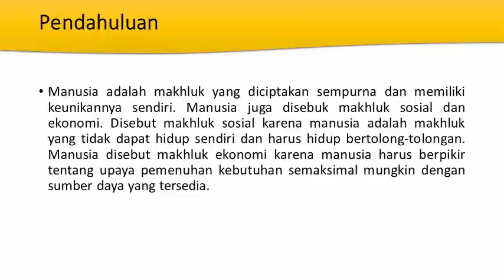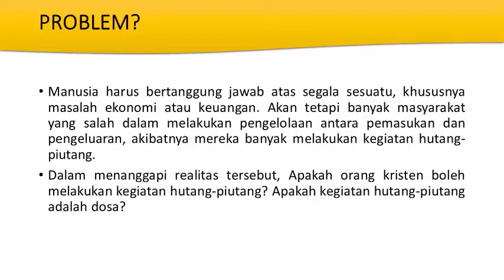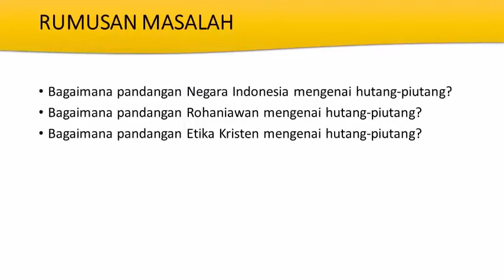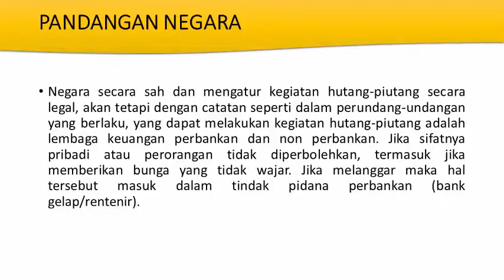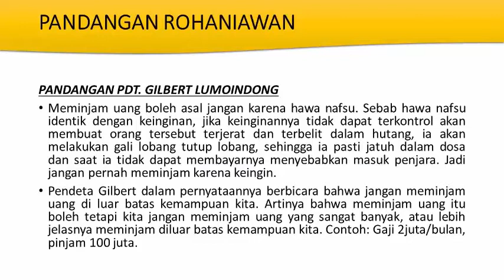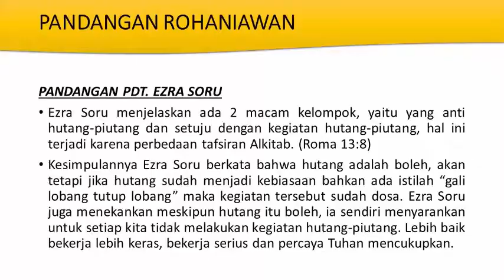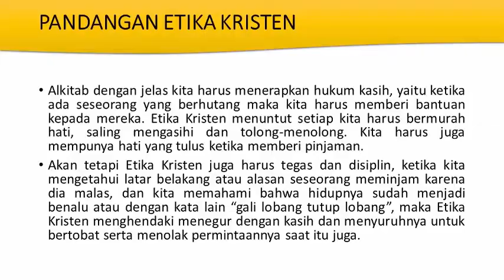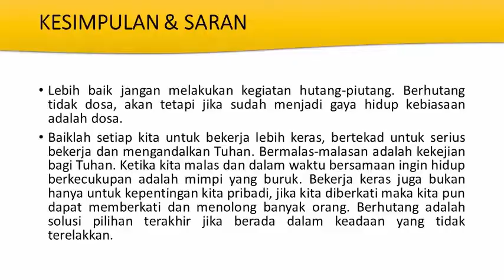Apakah Berhutang Itu DOSA !?!?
Berikut adalah salah satu tugas akhir saya untuk memenuhi tuntutan mata kuliah Etika Kristen & pengganti tugas UAS, terima kasih.

Nama: Satritama I. Harris
Prodi: Teologi

Kesaksian Kristen

Mazmur 119:130 Bila tersingkap, firman-firman-Mu memberi terang, memberi pengertian kepada orang-orang bodoh.

God Bless :)